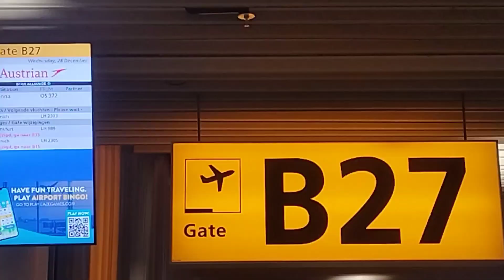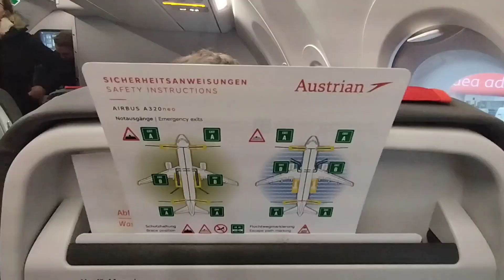FIRST Austrian A320neo Tripreport on YouTube!.. Amsterdam to Vienna